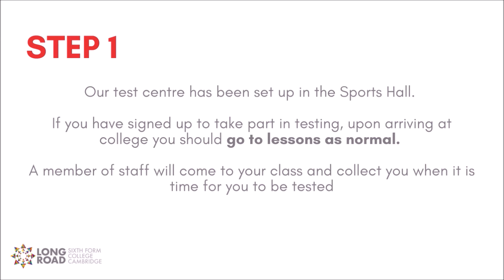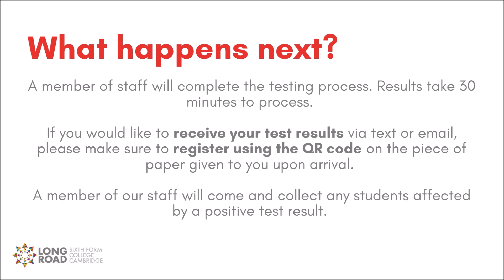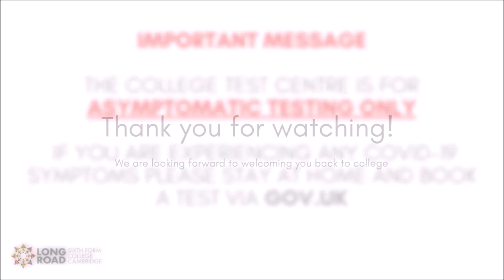Long Road Sixth Form College Lateral Flow Testing Centre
Welcome to the Long Road Sixth Form College Lateral Flow Testing Centre.
This video will walk you through our testing centre process and show you what to expect when taking part in on-campus college testing.

Please note: the college test centre is for ASYMPTOMATIC TESTING ONLY. If you are experiencing any COVID-19 symptoms, please stay at home and book a test